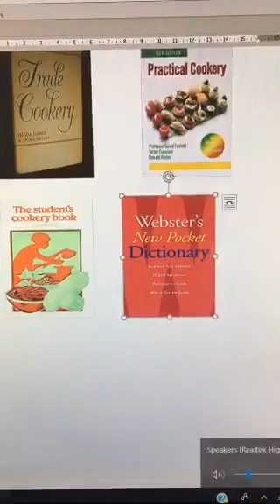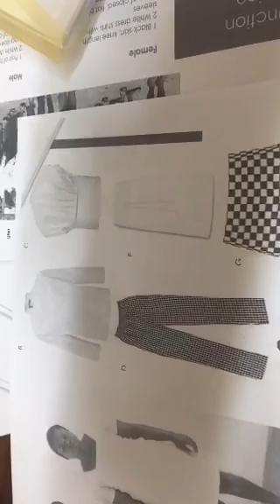Let's Pray (Tuesday, 6/19/2018)